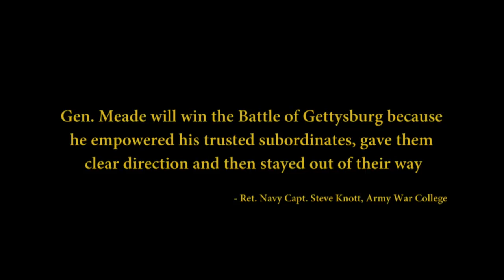Battle of Gettysburg: trust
Gen. Meade will win the battle of Gettysburg because he's empowered his trusted subordinates, gave them clear direction and then stayed out of their way.
-- Ret. Navy Capt. Steve Knott, Army War College